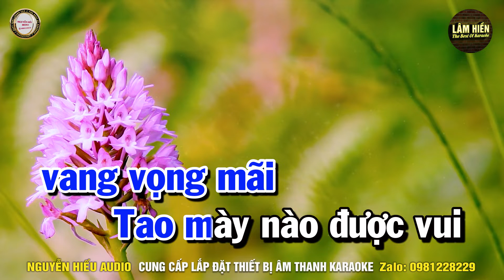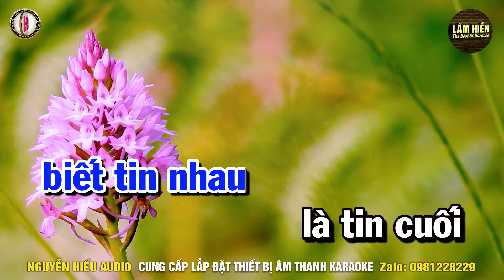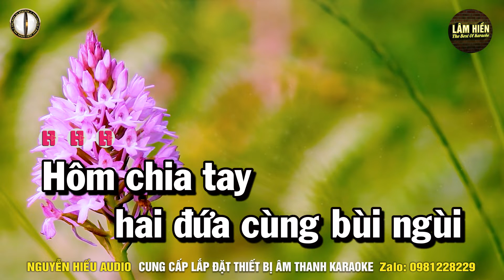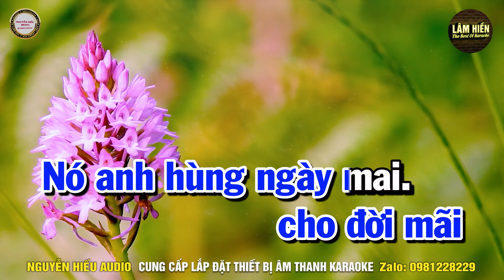Nó Và Tôi Karaoke Nhạc Sống Tone Nam I Beat Mới 2023 Dễ Hát Nhất I Karaoke Lâm Hiền